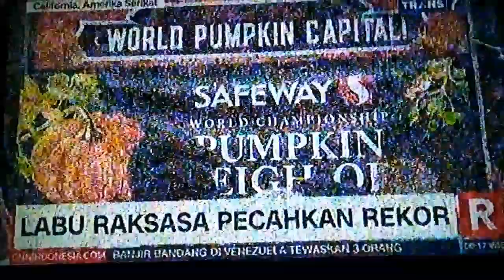LABU RAKSASA PECAHKAN REKOR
GIANT PUMPS BREAK THE RECORD